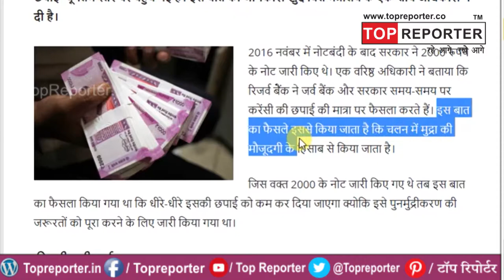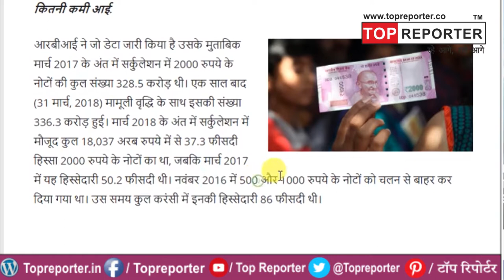क्या बंद होने वाले हैं 2000 रुपये के नोट! RBI ने कम की छपाई